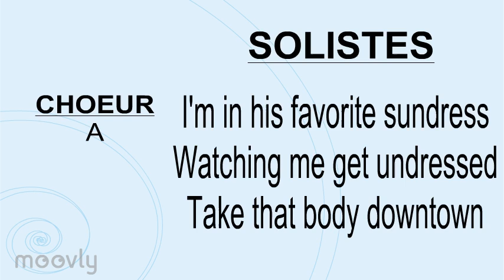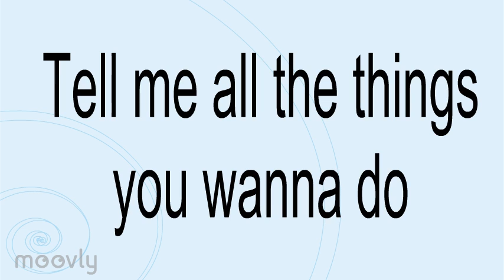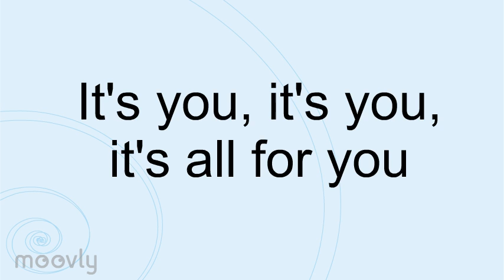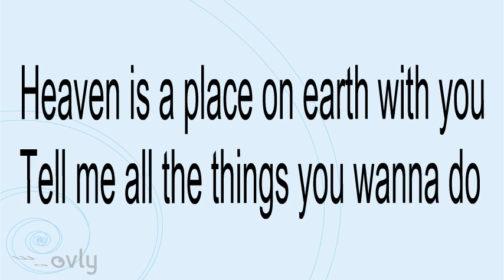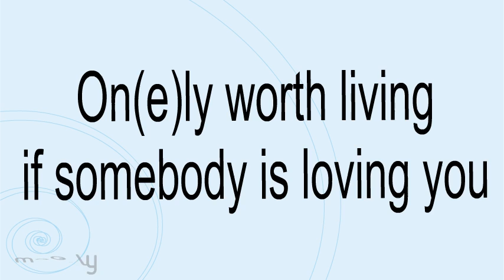Video Games TUTTI + pb chorallèges 2015